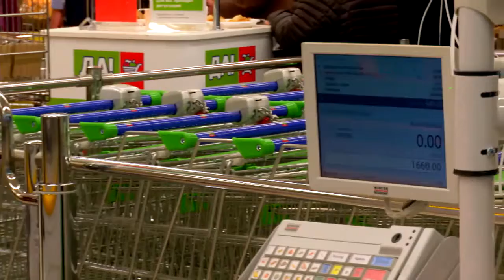В России начнут запрещать пластиковые пакеты